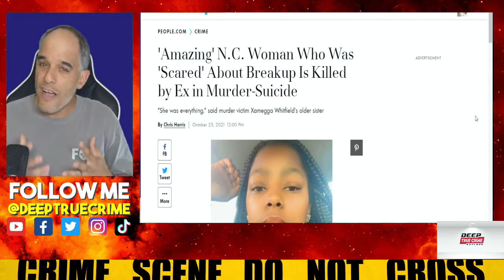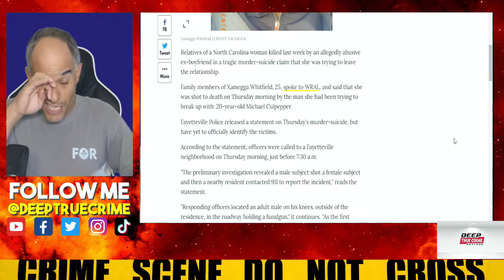Woman Scared To Breakup With Boyfriend, He Kills Her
Relatives of a North Carolina woman killed last week by an allegedly abusive ex-boyfriend in a tragic murder-suicide claim that she was trying to leave the relationship.

Family members of Xamegga Whitfield said that she was shot to death on Thursday morning by the man she had been trying to break up with: Michael Culpepper.